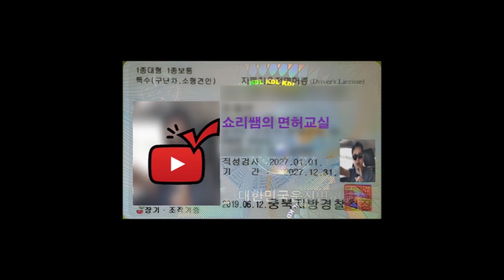운전학원 등록 전 예습하고 가면 좋을 세가지